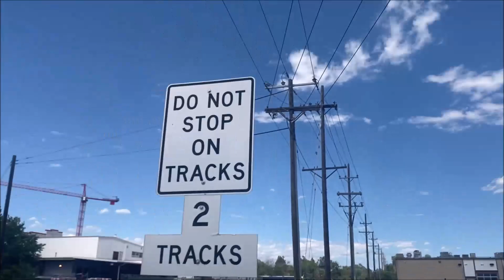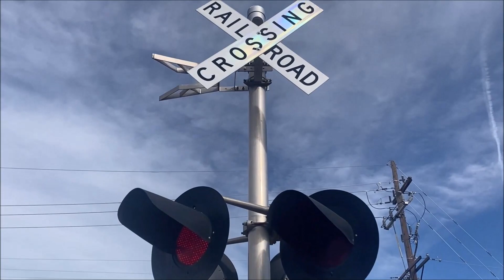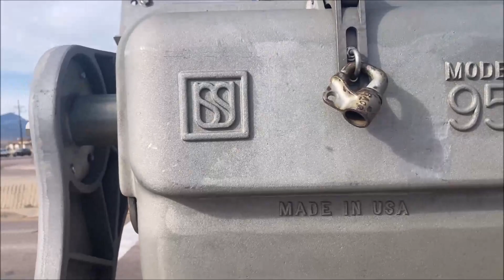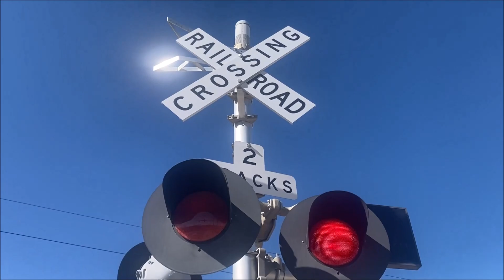Which Railroad Crossing Is Your Favorite #1-#12